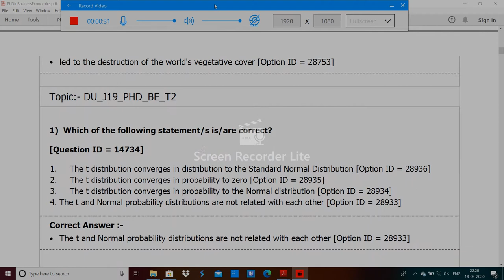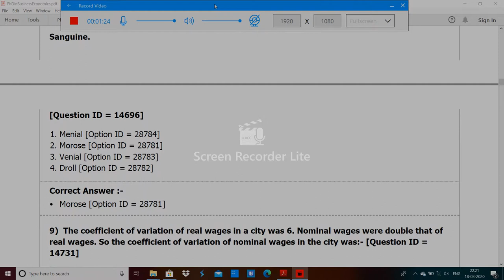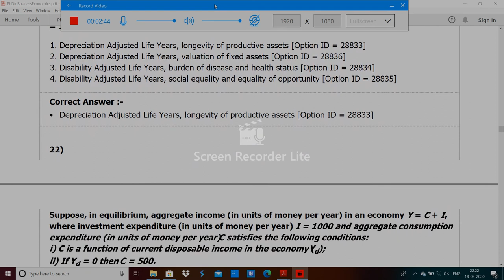DU PhD in Business Economics paper by hitesh kumar